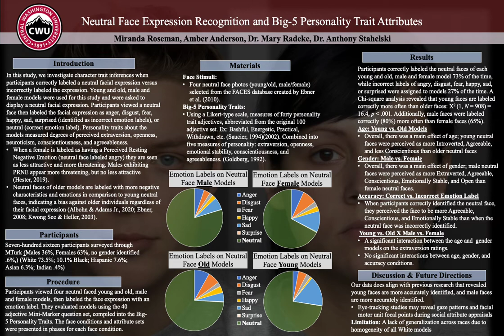Neutral Face Expression Recognition and Big 5 Personality Trait Attributes SOURCE 2022 Roseman1 1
Neutral Face Expression Recognition and Big-5 Personality Trait Attributes
Presented by: Miranda Roseman, Amber Anderson, Project Mentor(s): Mary Radeke, Anthony Stahelski
Abstract: Prior research on facial expression recognition reveals that when individuals are exposed to neutral facial expressions, they label the perceived emotional state of the model’s face then create overgeneralized inferences of the model’s character that matches their emotional perception (Hester, 2019; Todorov et al., 2014; Todorov et al., 2013). Hester (2019) reported that female models who exhibited neutral facial expressions were misidentified as more angry, more threatening, and less attractive than male models exhibiting the same neutral facial expressions. Hester referred to this as the Perceived Resting Negative Emotion Phenomenon (Hester, 2019). Our study compared personality perceptions made by participants when they correctly versus incorrectly identified the emotion of a neutral facial expression. Three-hundred seventy-one participants (37.7% male; 62% female) completed the study survey via MTurk. Participants labeled each neutral face model with one emotion: either anger, disgust, fear, happy, sad, surprised (incorrect emotion labels), or neutral (correct emotion label). Using the Big Five Personality measure, participants then evaluated the model on the traits of extraversion, conscientiousness, agreeableness, neuroticism, and openness. Similar to Hester’s (2019) findings, participants in this study demonstrated significant differences in perceptions made about the agreeable and emotionally stable nature of a female model when emotion was incorrectly identified as anger or disgust. In contrast, male models were incorrectly identified as sad more than any other incorrect label, and perceptions of conscientiousness and emotional stability (neuroticism) were significantly different in comparison to correctly identified neutral expressions. Implications of this study and future directions are discussed.
Presentation Type: SOURCE Poster Session (Viewable May 16- May 20).

To learn more about Central Washington University Symposium of University Research and Creative Expression (SOURCE)

And use CWUSOURCE2022 when sharing your SOURCE ideas and pictures so others can see what SOURCE is all about.